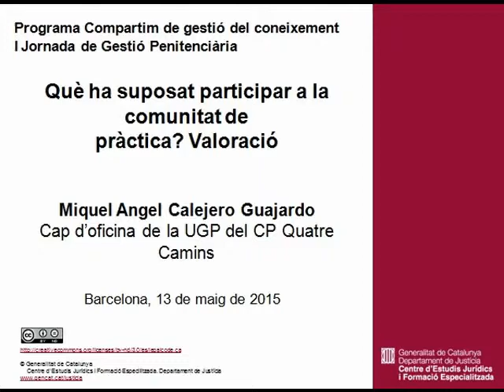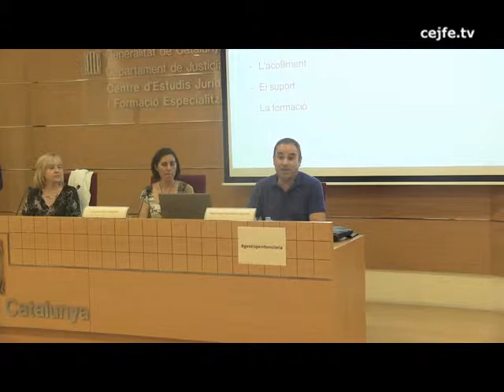Què ha suposat participar a la comunitat de pràctica? Valoració. Miquel Angel Calejero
I Jornada de Gestió Penitenciària. Programa Compartim de gestió del coneixement.